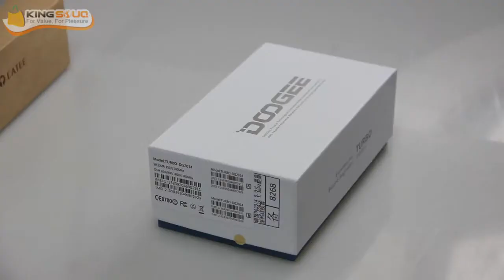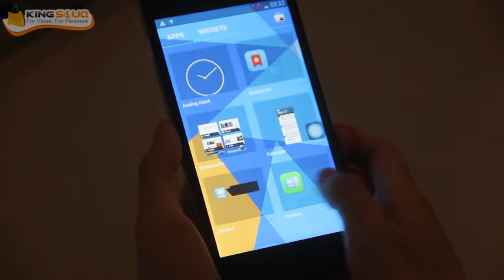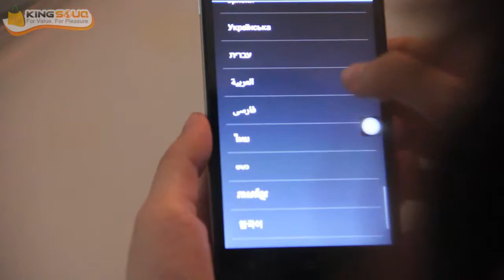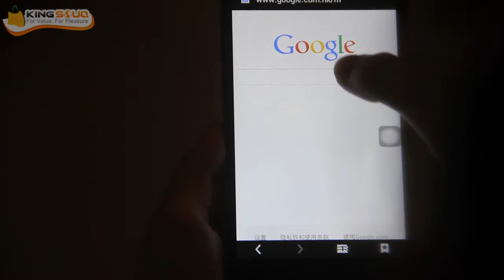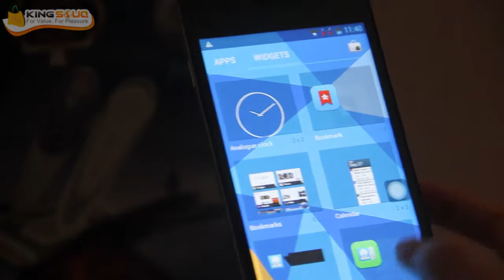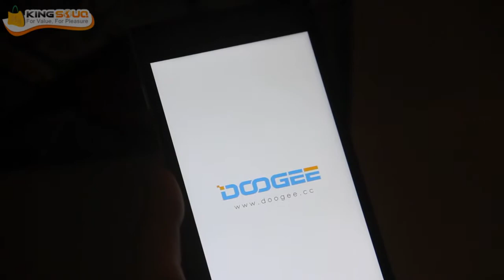DOOGEE TURBO DG2014 Reviews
DOOGEE TURBO DG2014 5.0 Inch Smartphone MTK6582 Quad Core Android 4.2 HD IPS Screen OGS